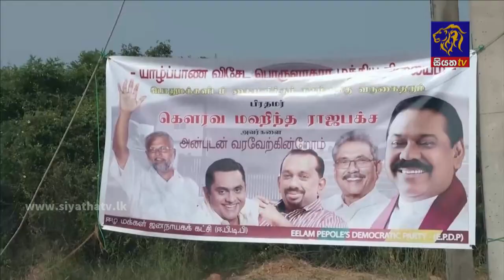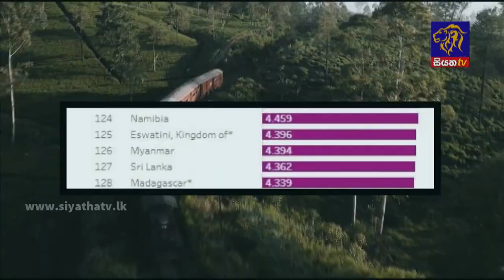Siyatha News | 06.00 AM | 21 - 03 - 2022